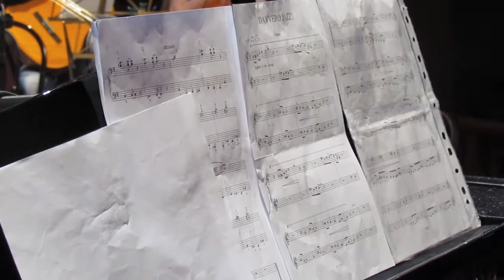caprin concerti pianoforte Sacile 2014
Concerto di pianoforte a Sacile, classi prime seconde e terze della scuola media Caprin con la prof. Pisapia